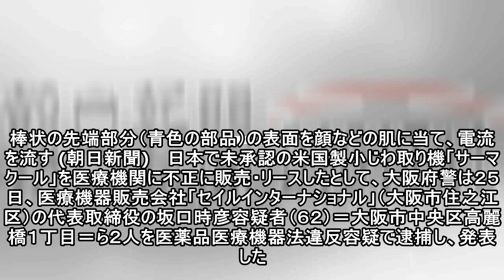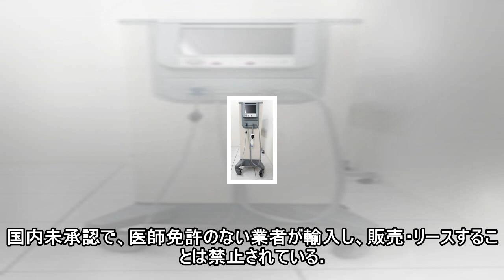小じわ取り機の不正販売容疑、業者を逮捕 国内未承認(朝日新聞) - goo ニュース